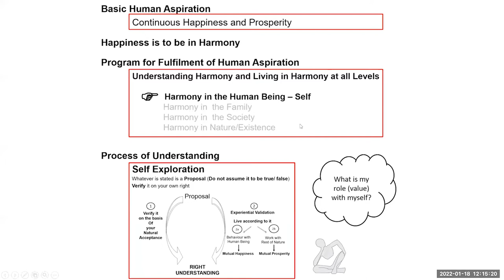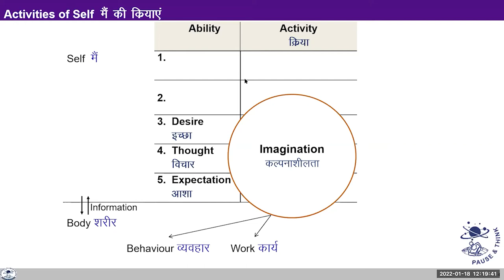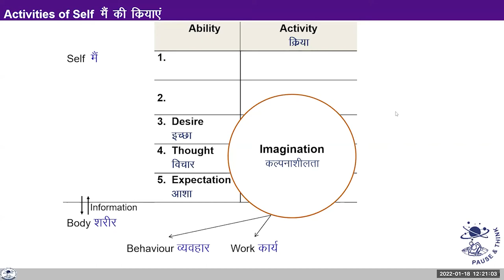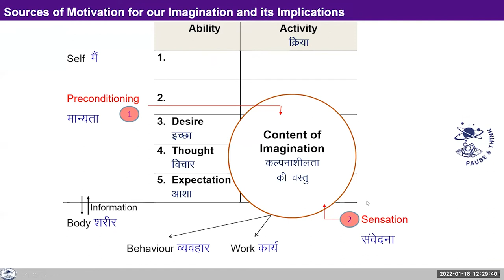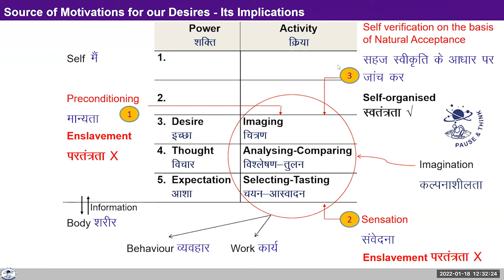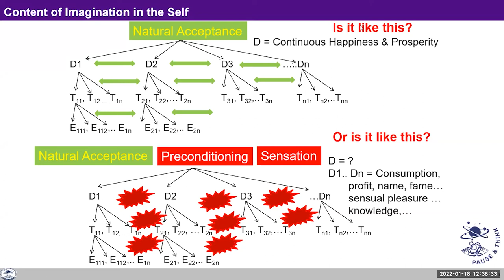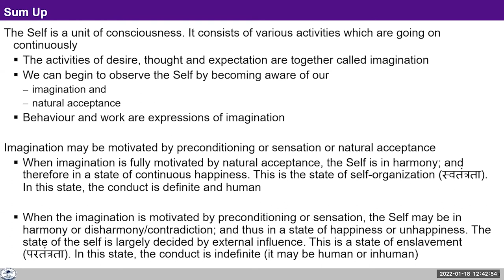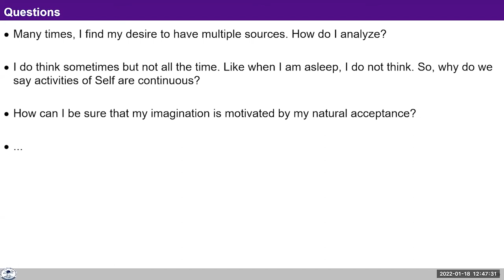L 10 1 HB Self Part 1 KS